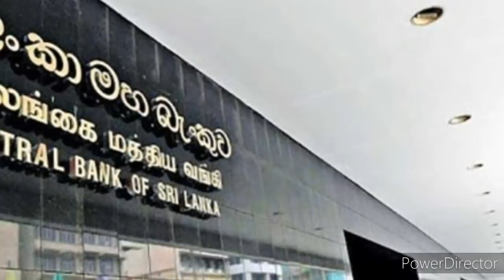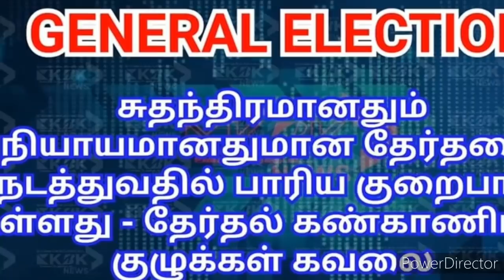Jaffna tamil tv news today 06.06.2020***